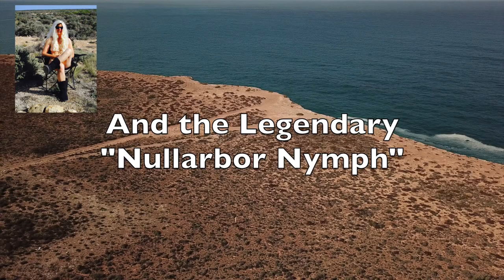Nullarbor Air Golf Championship Finals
Winner of 'Best Short Film' & 'People's Choice Award' at the 2018 FAME  Awards.
Air Golf can be a tricky game - especially when you're playing on the Nullarbor Plain and you have an unexpected visitor...
In this final play-off the three finalists battle it out to see who will take home the coveted air trophy.
Will Kennedy do one of her legendary dummy-spits?
Will Bick drive us all crazy with her tin whistle?
 And where the hell is Clarke...??
Starring: Jacqui Kennedy, Linda Bick, Telene Clarke and a rather unexpected visitor...